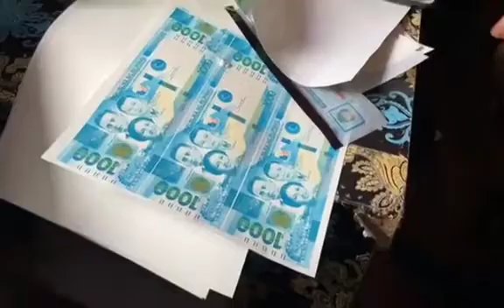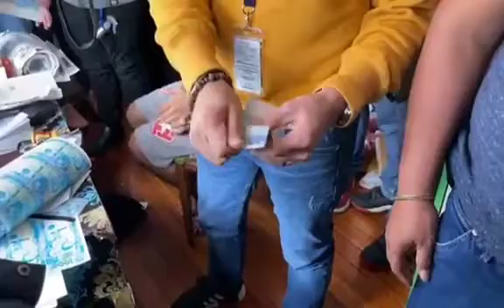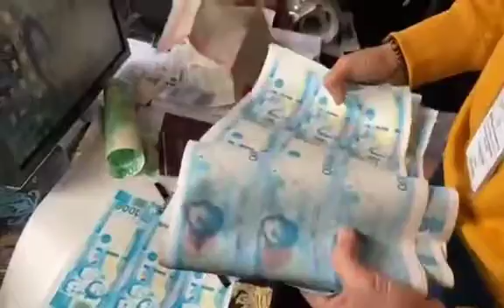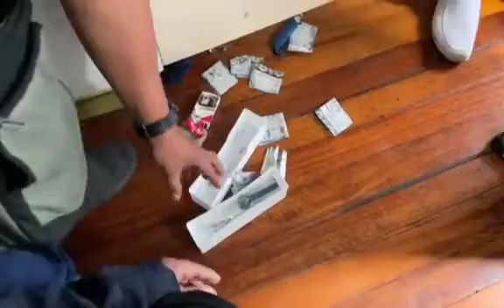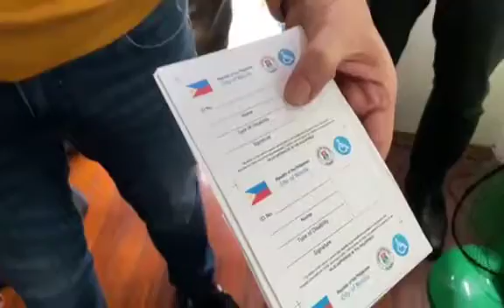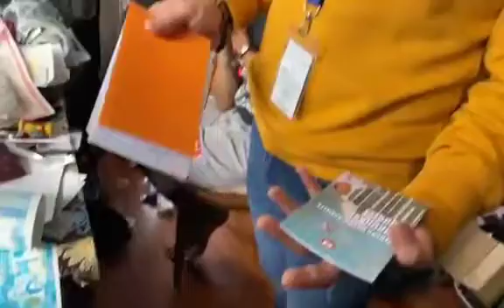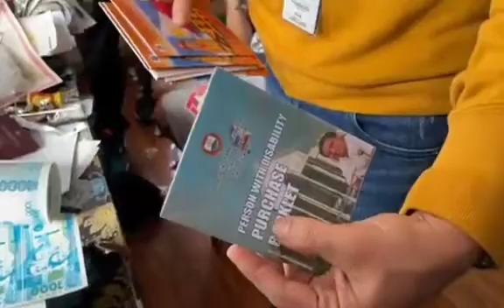RAID! Sumama si YORME sa Pagawaan ng Pekeng Pera at Passport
KALABOSO | Nadali sila ni YORME |TIMBOG mga Fake Money at Passport.  Nahuli ang gumagawa ng mga pekeng Pera at Seniors ID